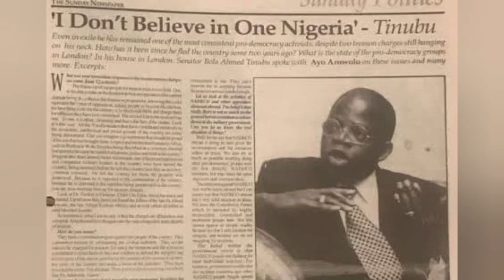BREAKING: NORTHERNERS ASK TINUBU 2 APOLOGISE IMMEDIATELY OR THEY WILL WITHDRAW SUPPORT 4 THIS...HEAR